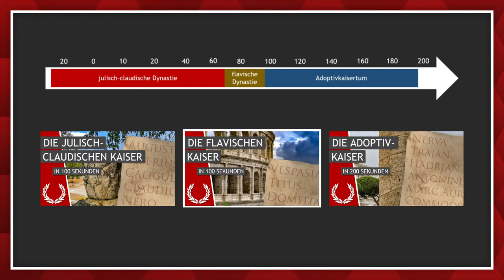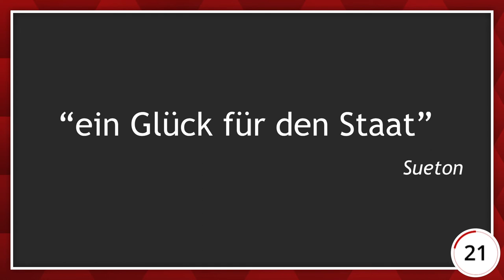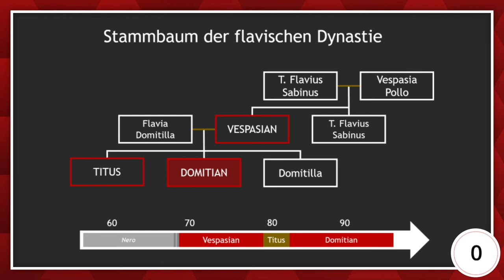Die flavischen Kaiser in 100 Sekunden (Römische Kaiser Teil 2/3)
Dieses Video widmet sich den Erbauern des Kolosseums, Vespasian, Titus und Domitian.

0:00-1:13 Das Vierkaiserjahr 69 n.Chr.
1:13-1:43 Vespasian
1:43-2:33 Titus und Domitian

Mein Buch Römische Geschichte für Kinder gibt es überall, wo es Bücher gibt!

Link zu Amazon